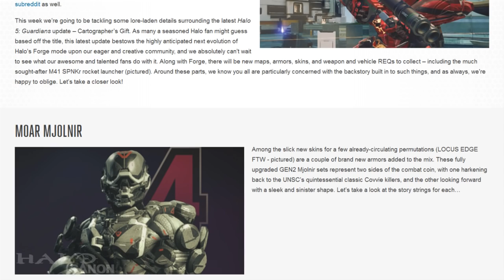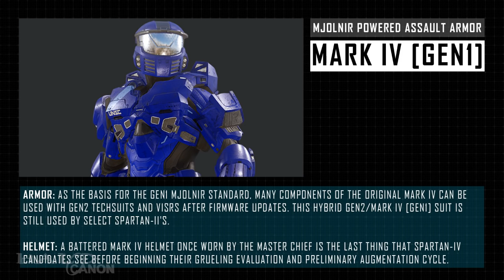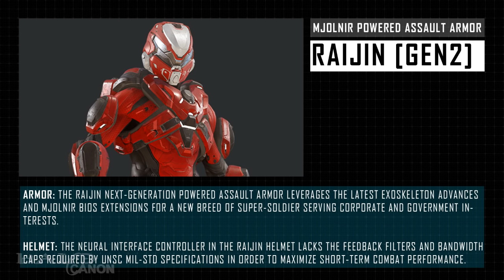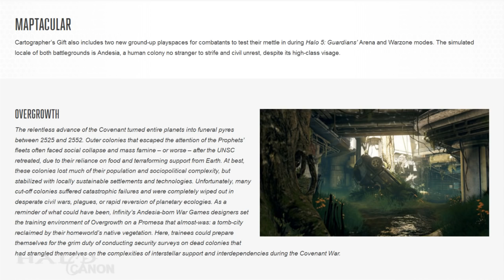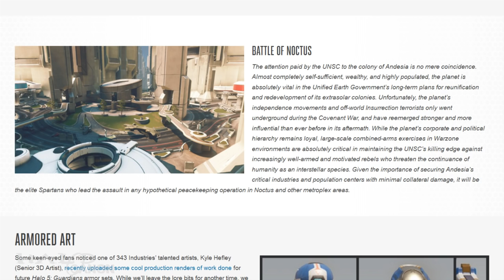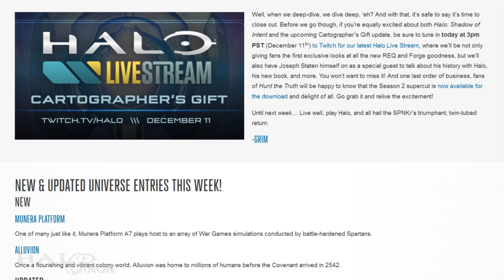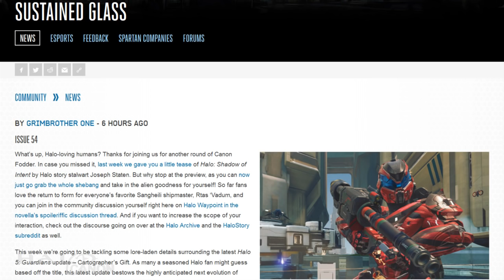Canon Fodder - Whale of a Tale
This week's Canon Fodder deliver quite a bit of information on the upcoming update for Halo 5, along with the accompanying lore. From more information on the colony of Andesia to the stars of the update: Timmy and Olive.